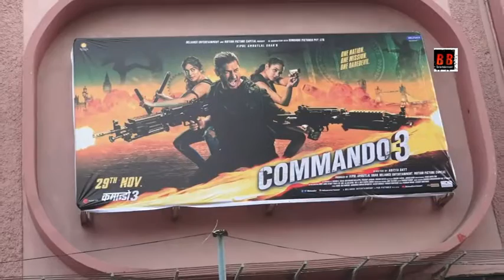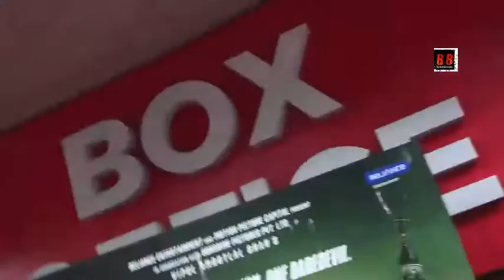Vidyut Jammwal visit Gaiety Theater to meet the fans watching his latest action fiesta Commando 3